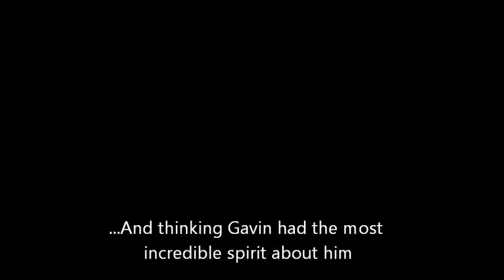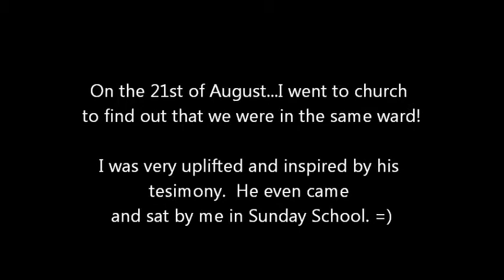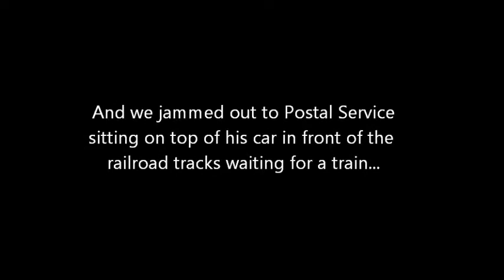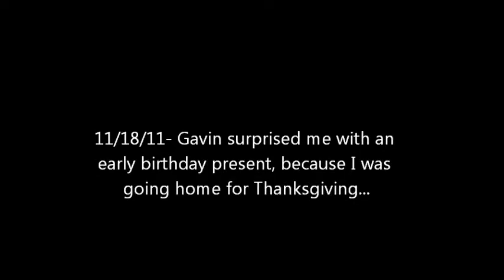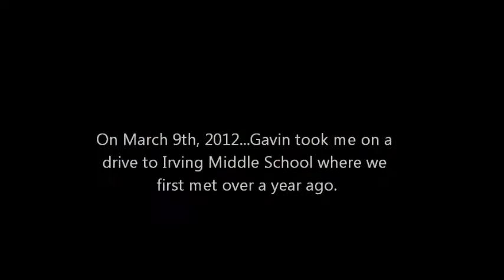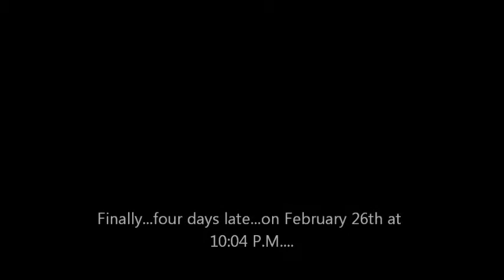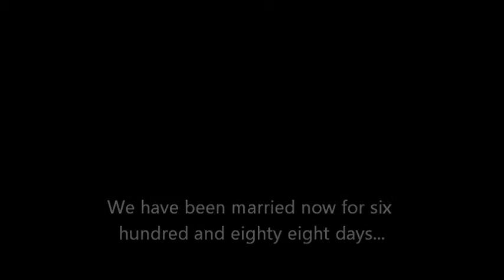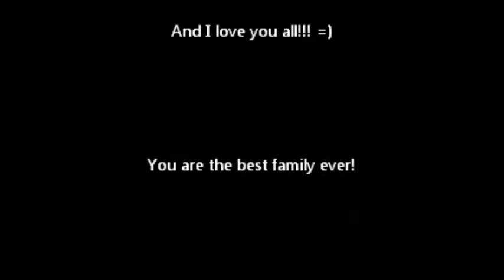I want to tell you a story...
To: Gavin
From: Jan and Zander
Happy Birthday! =)